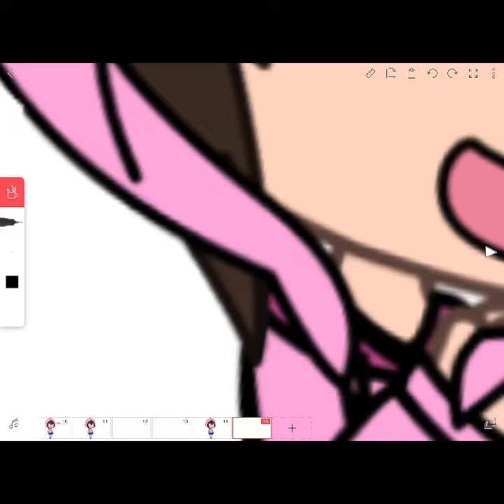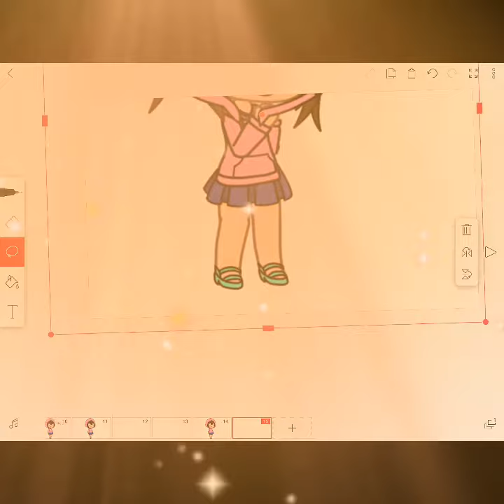Something’s wrong with FlipaClip